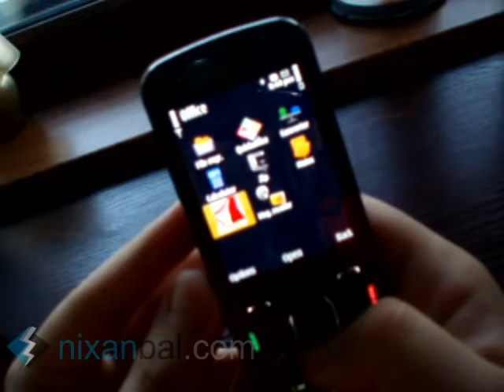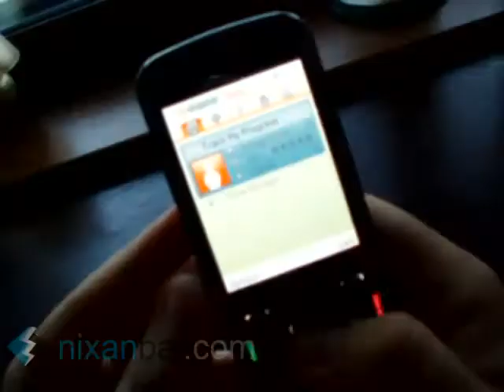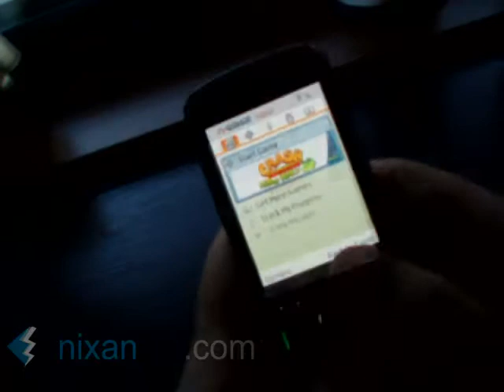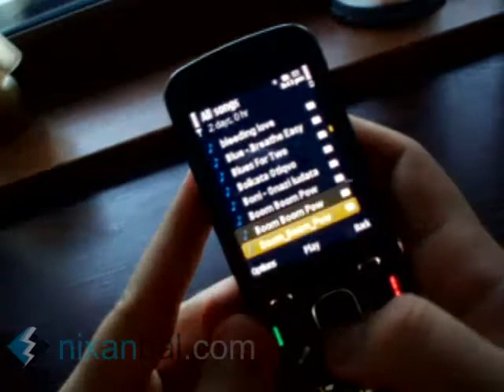Nokia N86 8MP - brief review